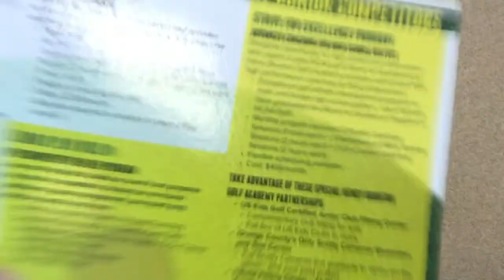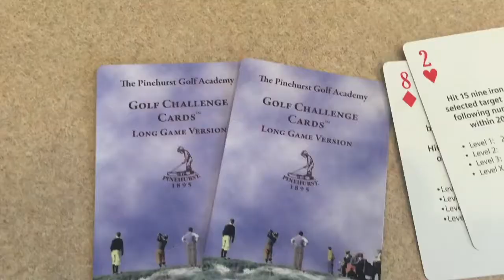Visiting Henry Brunton Golf at Strawberry Farms